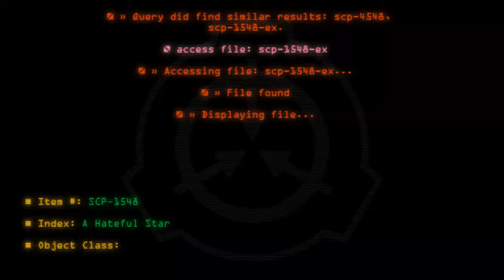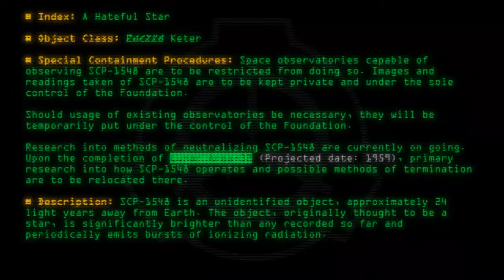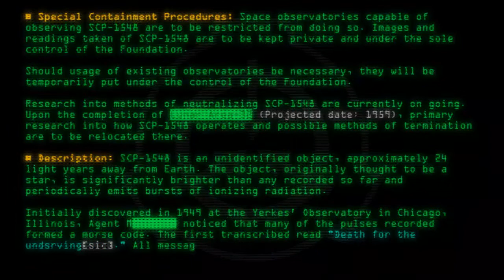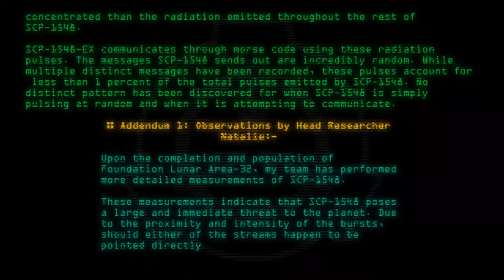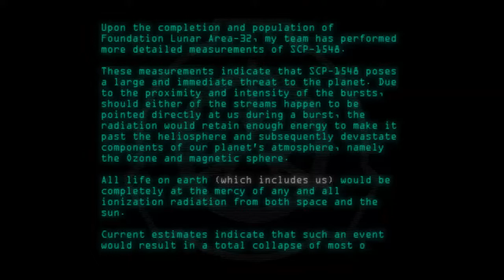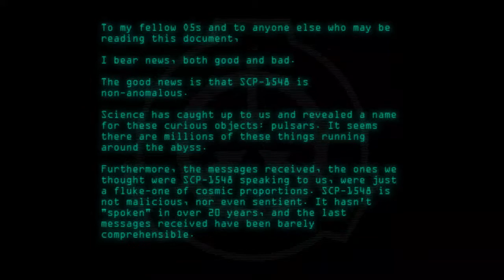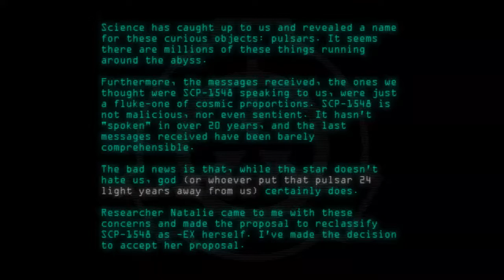SCP-1548-EX - A Hateful Star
Code: SCP-1548-EX
Title: A Hateful Star
Rating: 95
Wordcount: 1015
Last Edit: 30 Jun 2019 18:33
Revision: 10